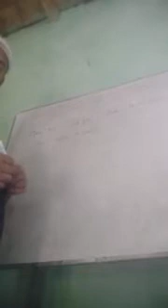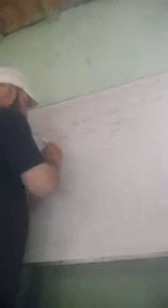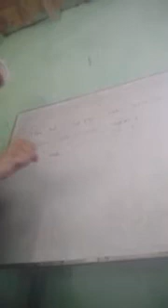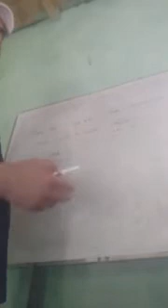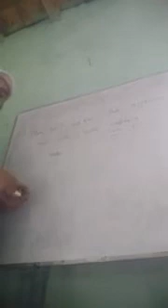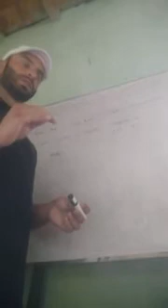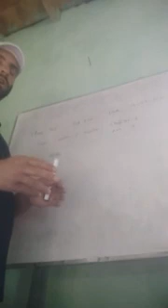Calss 3rd sub Evs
Topic water o water